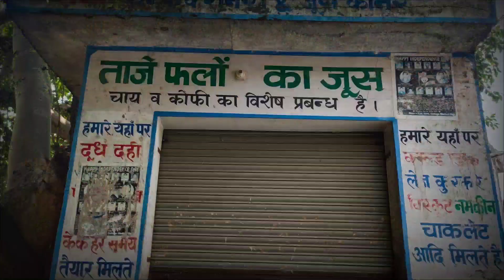नेहरू पार्क की बदहाल स्थिति, आवारा कुतों का आंतक, शराब की बोतले मिली, टूटे पड़े झूले व ओपन जिम